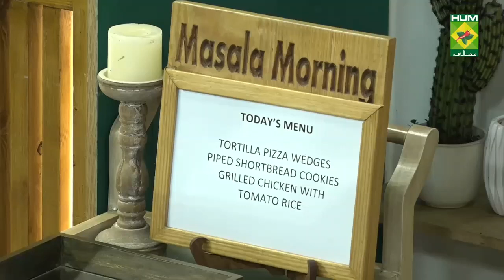Shortbread Cookies Amazing Recipe | Quick & Healthy Recipes | Masala TV